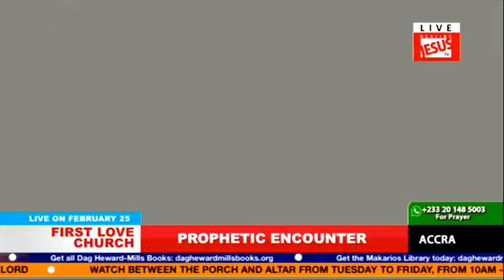Communion Blessing 7 Great Principles Of Salvation Bishop Dag Heward Mills